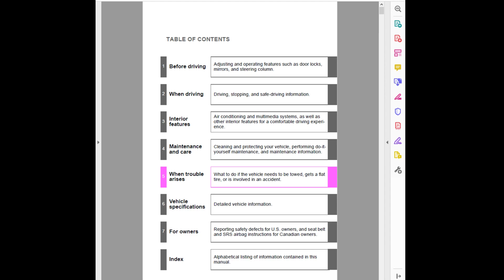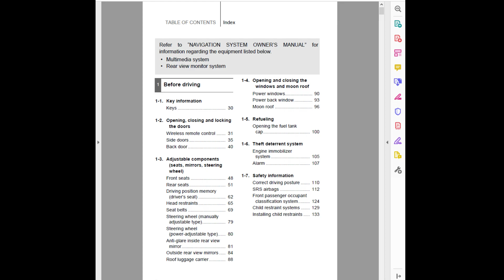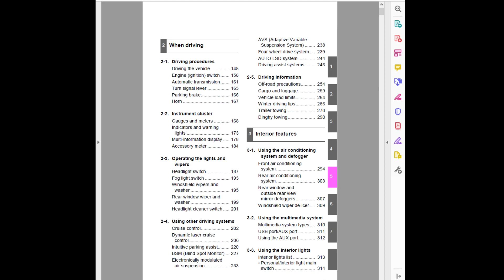2016 Toyota Sequoia Owners Manual